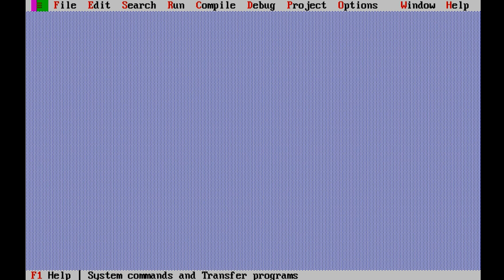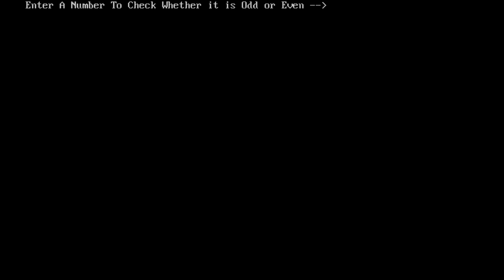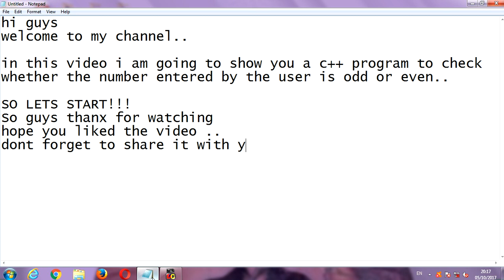C++ Program to Check Whether A Number is Odd or Even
Shubham Jha